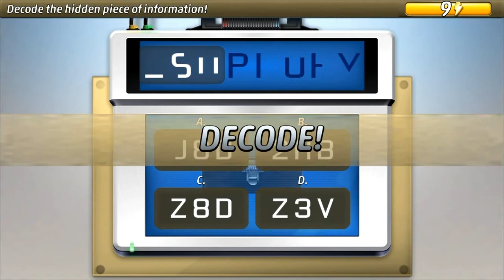Criminal in Time - 2x01 - Summer of Death [1969, America 🇺🇸 ]